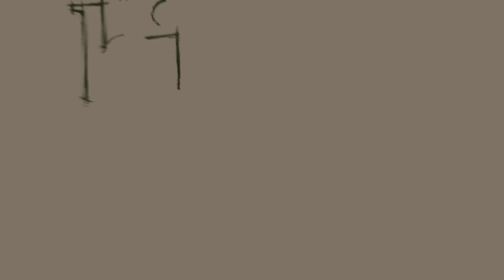Iceland's Arctic Foxes | Short Wildlife Documentary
Emma recently volunteered to be part of a research team to monitor Iceland's only native terrestrial mammal, the arctic fox.

Edited by Harry Bateson